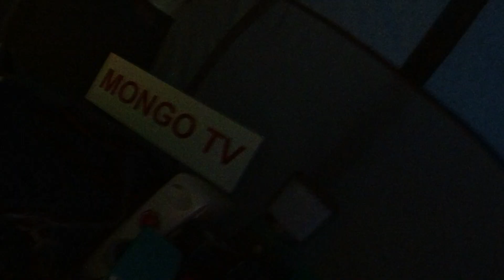MongoTV_6160 - Min Aftensmad - DANISH MUKBANG - Del 2 - MEDISTERPØLSE Med KARTOFLER og BRUN SOVS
DEL 2 - God FREDAG AFTEN. Det smagte godt ! Jeg er faktisk mæt nu. så jeg behøves ikke at have været så bekymret over, om der var nok kartofler. Jeg kunne godt have spist et par kartofler til med brun sovs. Klokken den er 19.15 om lidt. Jeg vil lufte mere ud før natten, og så vil jeg se TV og YouTube måske. Min Netflex er lukket. Kan være kommer en film på DR 1 eller DR 2 her fredag aften eller 2 film, vil tjekke det. Godaften og godnat.